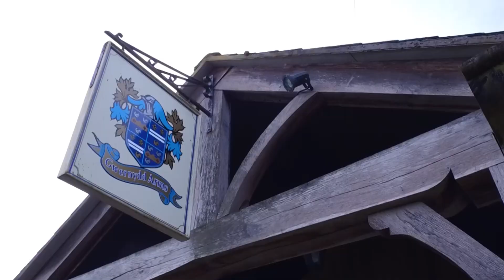Staycations near Welshpool | Gwernydd Hall Holiday Home Park Tour | Caravan Park Mid Wales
Create unforgettable memories at Gwernydd Hall. Everything you need for your family staycation in one location. With an onsite cinema, spa, gym and swimming pool and even a family-friendly pub; Gwernydd Hall is the ultimate holiday home ownership location. Located between the towns of Welshpool and Newtown, enjoy a beautiful landscape with things to see and do on your doorstep.

Enjoy 5-star staycations in your own holiday home. to learn more about our park and available holiday homes.